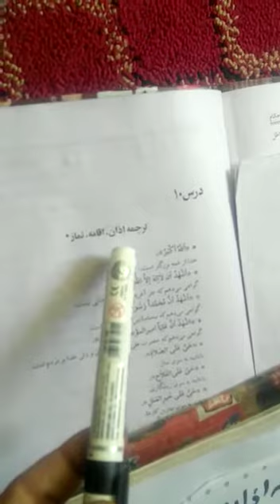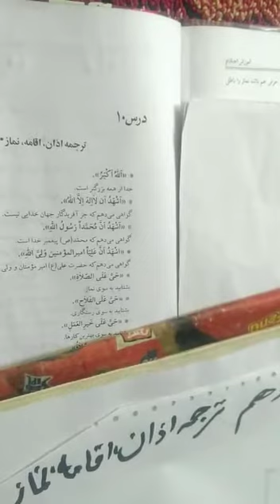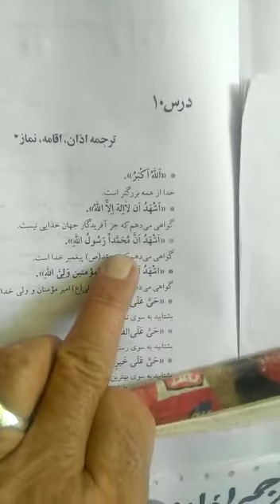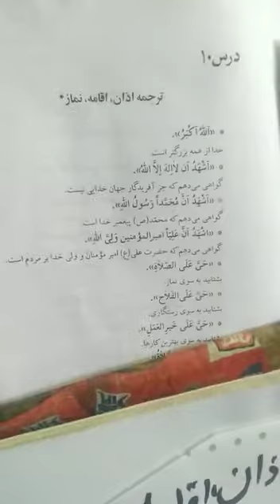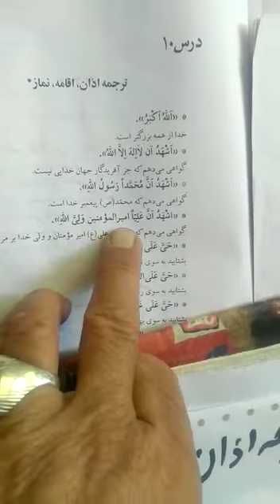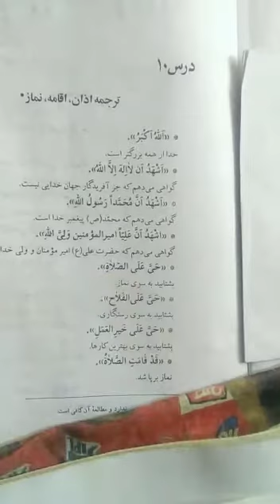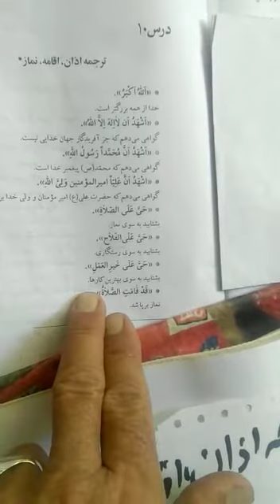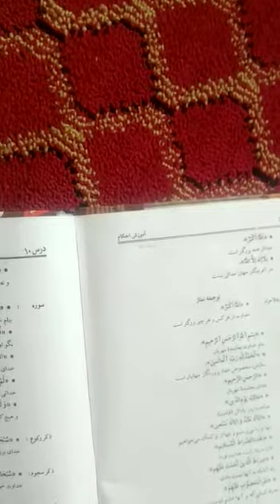M P S BAROO KARGIL ONLINE FARSI CLASS FOR 7TH STANDARD lecture 11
Video from Mirza